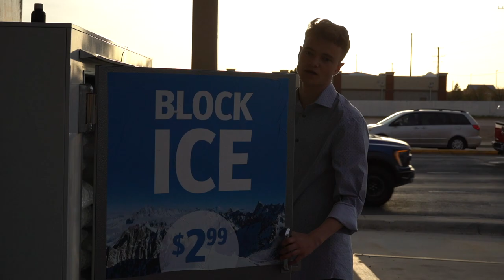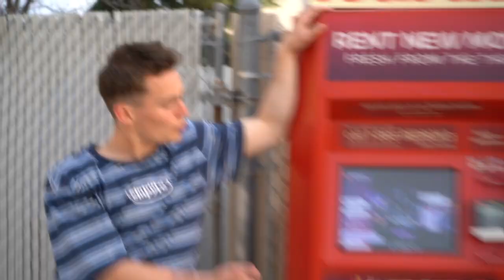B.Y.W.O.G. - STONA BLACK, tinCAN, Chachery, yourstruly (Official Video)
Coming to Spotify soon!!!
Have you been thinking about BYWOGS?!?
This song was created in a tent, in 13 degree weather, up in the mountains of Utah by a few friends.
Share the link to your friends because they wanna see it!!!